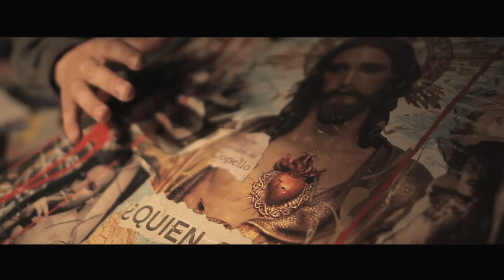Vanguardia Mistral 2014 | Lautaro Villarroel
Lautaro Villarroel se aproximó a la barrica desde la performance, disciplina en la que se ha desarrollado como artista, teniendo a este objeto como un elemento puro y noble, asociado a la naturaleza. El vínculo entre barrica y naturaleza es el que explora Villarroel en su obra que tiene como eje central la libertad del ser reflejada en la dualidad entre el bien y el mal, emplazada en un vasto paisaje cordillerano.

Su obra más la de otros seis artistas forman parte de la cuarta versión de Vanguardia Mistral en el Centro Cultural Palacio La Moneda a partir del 10 al 23 de noviembre. Entrada liberada.